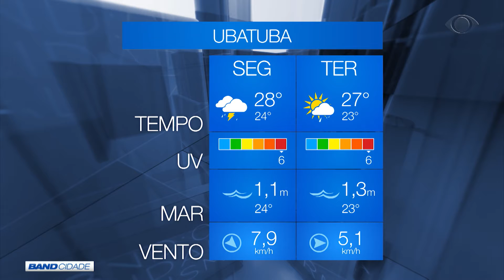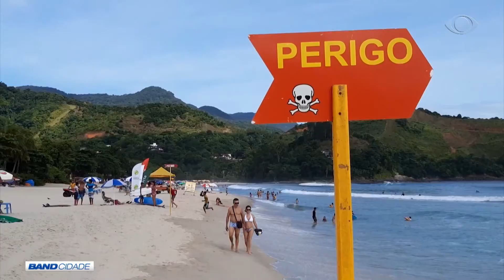BAND CIDADE 2ª EDIÇÃO 03 02 2020 PARTE 02